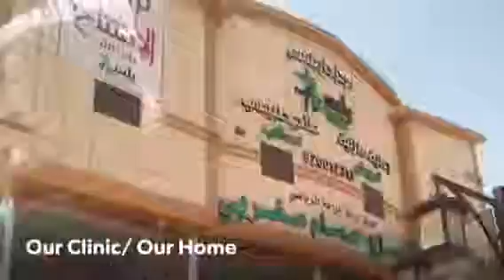New World 🕌🌙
NewWorld=NewFriends
May 2018